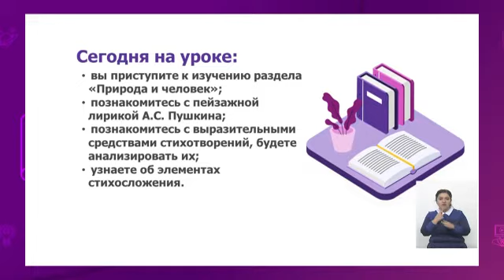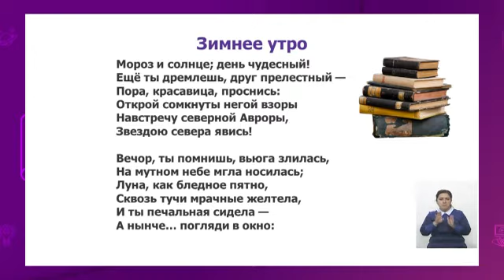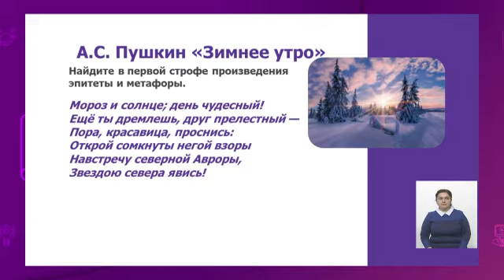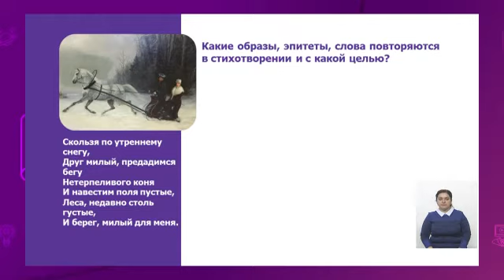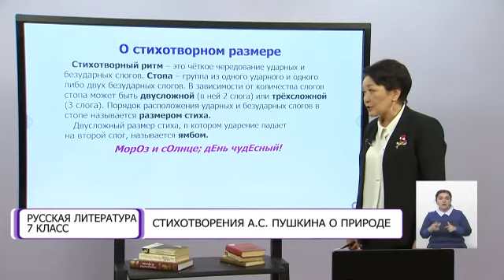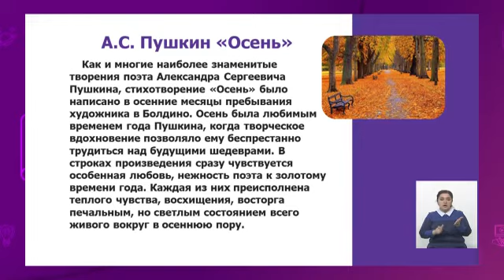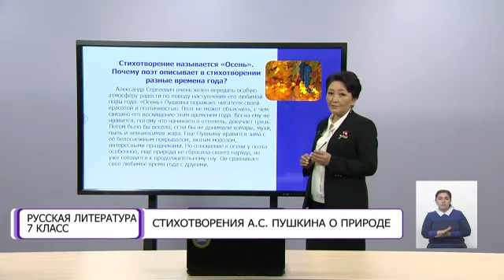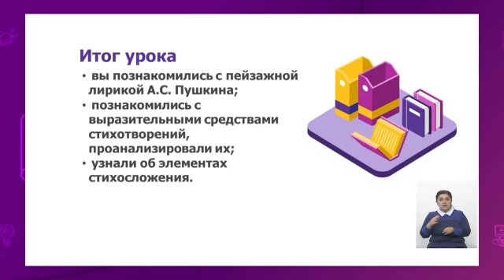Русская литература. 7 класс. Стихотворения А.С. Пушкина о природе /19.11.2020/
Тема урока: Стихотворения А.С. Пушкина о природе